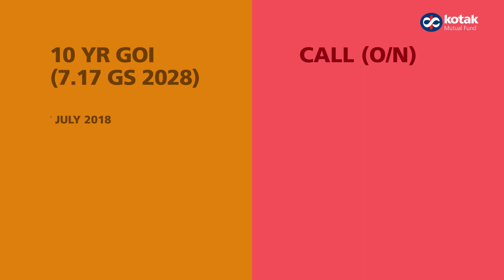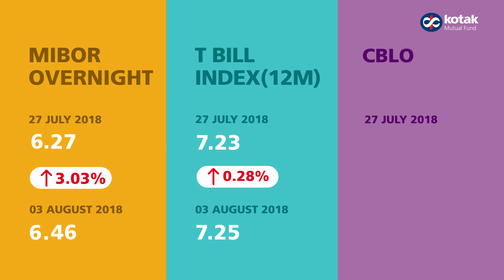Weekly Market Update (27th July 2018 - 3rd August 2018)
An overview of last week's market update.
KMFMarketRoundUp (27th July 2018 - 3rd August 2018)